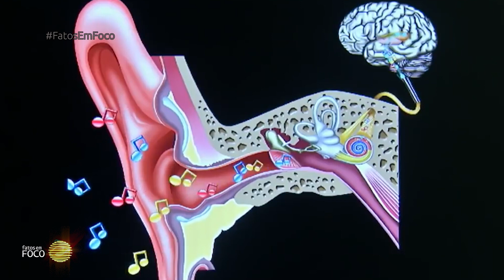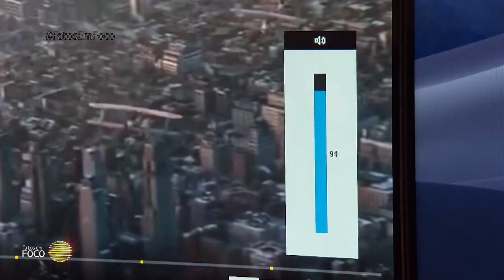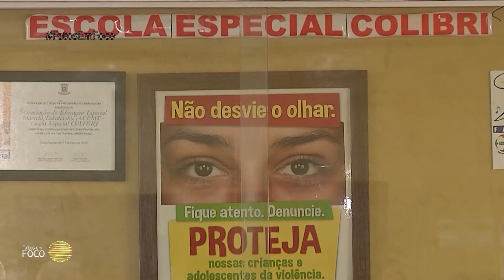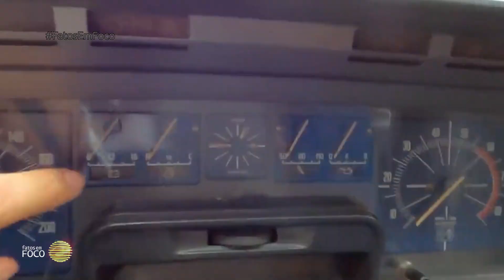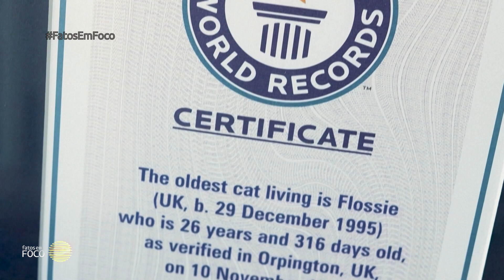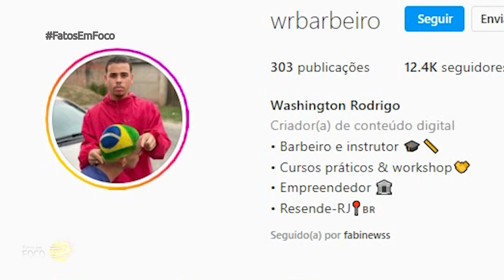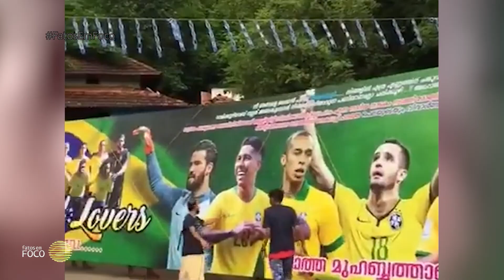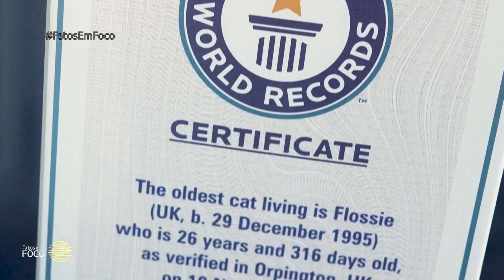Fatos em Foco (04/dez/2022)